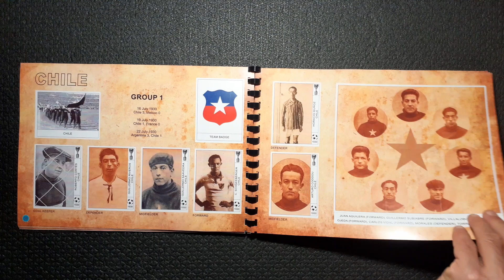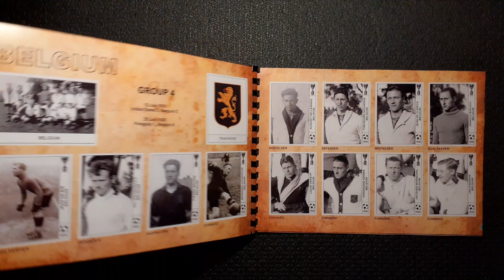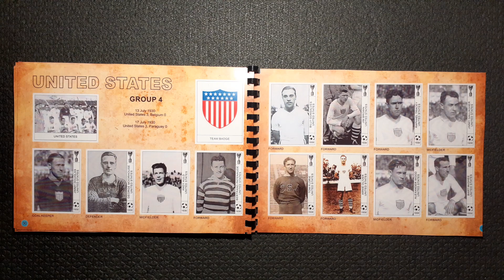Fifa World Cup 1930 Uruguay sticker album